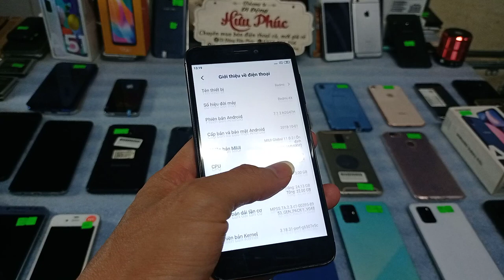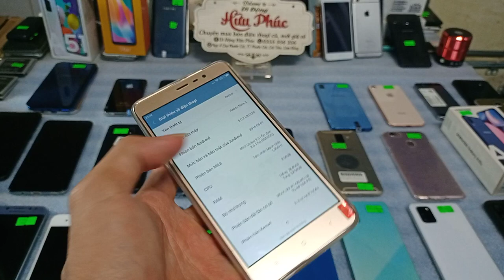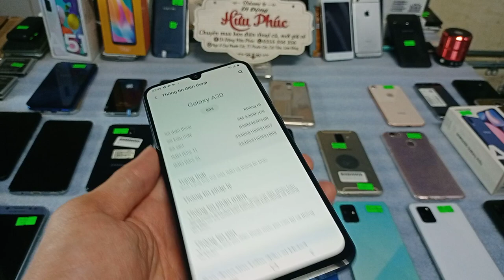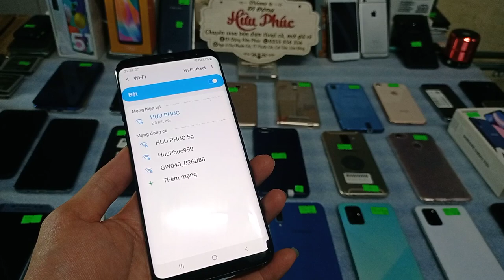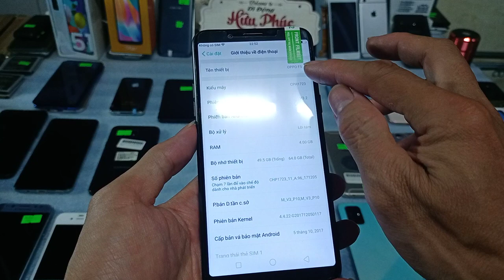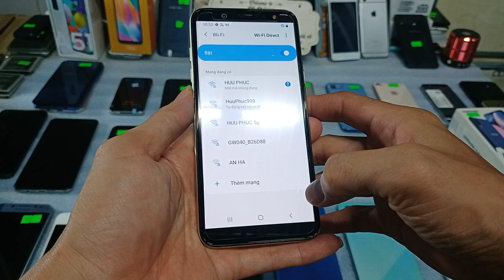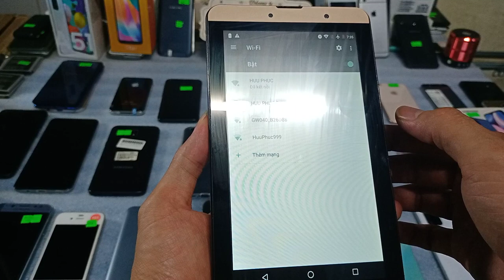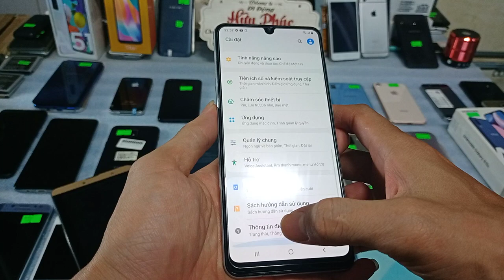29.04.Điện thoại cũ giá rẻ. Tap giá 490k. Samsung.a30-a31-a71. Oppo f5.a3s..